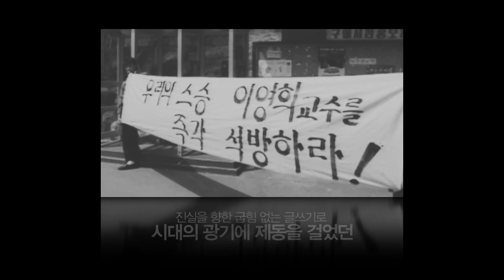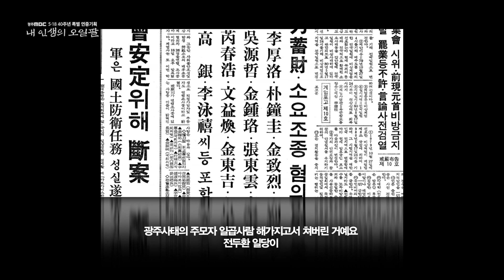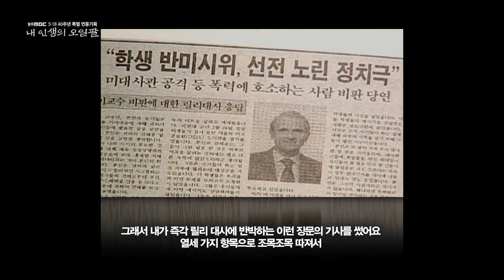[내인생의 오일팔] 24편 리영희편 (끝) (long ver.) - 광주MBC 5.18 40주년 특별 연중기획